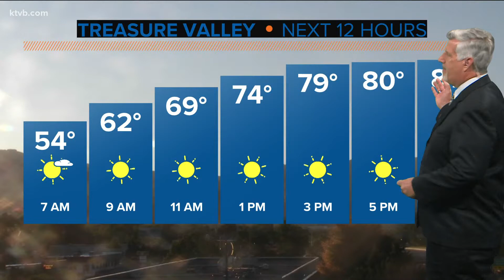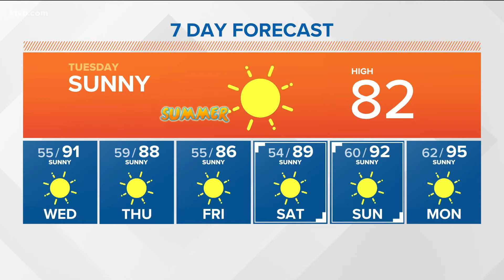Southwest Idaho weather: June 21, 2022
BOISE, Idaho — Summer officially arrived in Idaho this morning at 3:14 AM MDT with the occurrence of the summer solstice. The summer solstice is the the point at which the sun us farthest north in its annual trek across the sky, reaching the Tropic of Cancer.  As summer begins in the northern hemisphere, winter begins in the southern hemisphere.  It's also our longest day of the year, with 15 hours and 26 minutes of daylight at Boise, with sunrise at 6:03 a.m. and sunset at 9:29 p.m. After today we will see a very slow decrease in daylight as we head toward the autumnal equinox on September 22.

As if on cue, summer weather has also arrived in southern Idaho, with sunny, warm and dry conditions expected to last all week.  Temperatures will warm to the low 80's in Boise today, and into the low 90's tomorrow.  A system passing to our north along the Canadian border on Thursday and Friday will hold temperatures back just a couple of degrees and will draw some monsoon moisture up from the south for a few clouds and isolated showers possible near the Nevada border.

Temperatures begin to climb again into the weekend and early next week.  The average high for Boise is 83°, and we'll see daily highs in the upper 80's to low 90's over the weekend, and into the mid-upper 90's by Monday.

REMEMBER:  Area streams, rivers and canals are running high, fast and cold. They may be enticing with the higher temperatures, but they are dangerous.